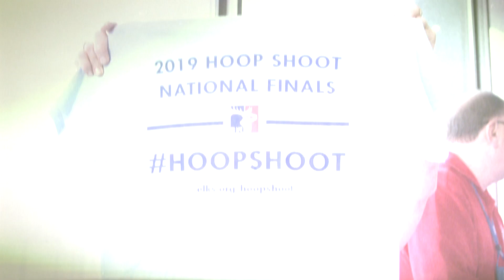2019 Hoop Shoot National Finals Highlights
The 2019 Hoop Shoot National Finals are history! It was a weekend full of fun, family and friendly competition. Here are the extended highlights! HoopShoot (Runtime: 4 mins., 24 secs.)

to watch it offline at your Lodge!